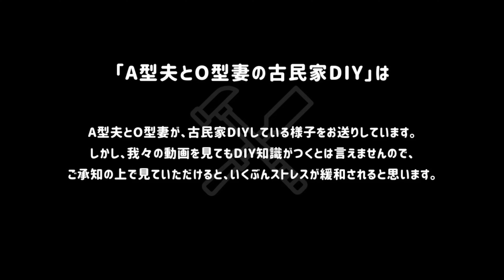【片付け】土砂で埋もれた納屋と家屋内の掃除。台風被害はほぼ片付いた!!【田舎暮らし DIY 12】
A型夫とO型妻の古民家DIYをご覧いただきありがとうございます

■EPISODE 12

▼内容
キッチン作りを休憩して、家屋内、納屋の片付けをしました。
片付けメインで、DIY要素が少ないです（笑）
台風被害も片付き（台風がこなくても散らかってる室内も含め）、少し落ち着きました。それでは今回も張り切ってどうぞ！

※動画前半部分、酔いそうになる画面もありますが、臨場感ということで見逃してください。

いいねしていただけると嬉しいです。

▼目次
00:00 オープニング
00:38 屋内片付け
02:26 砂片付け
02:52 探し物は何ですか
04:03 台風被害と洗浄（業者さん）
04:42 納屋の溝掃除
05:26 ランチタイム
07:16 廊下・洗面所プランニング
07:57 大工さんに相談
08:42 エンディング

■INTRODUCTION
宮崎のとある山奥に古民家を購入しました。
現在、車で30分の距離から通いながら改装を始めています。
几帳面なA型夫と、ズボラなO型妻でお送りする古民家DIYです。

▼撮影機器
　iPhone XR
　iPhone 12